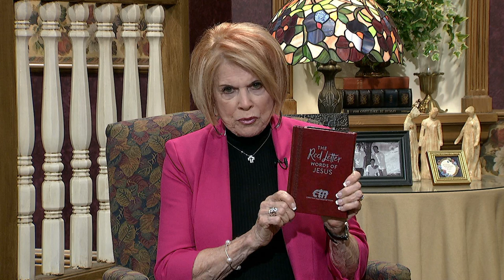Homekeepers - Father's Day Special - Stephanie and Wanda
Guests:  Father's Day Special - Stephanie and Wanda
Recipe with Stephanie and Wanda:
Recipe Link:
This program is produced by Arthelene Rippy for CTN.  Show number: HK 3398 HD CC  Aired 6-15-18